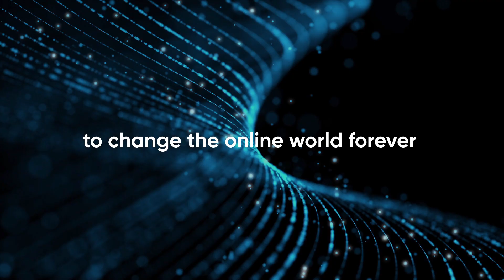Crowd1 Online World Event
The biggest online networking revolution ever!

Get ready for the most exciting launches, recognitions, motivational speakers, prizes, upgrades, world-class entertainment and breaking news!

All members that have registered tickets will enter the chance to win incredible prizes during the event, unlock exciting promotions and the opportunity to pre-register for Epic1Lotto.

Everyone that buys a unique ticket will be able to enjoy the event, with real-time subtitles in several different languages.

Exclusive tickets are available now!

First 10.000 tickets with extra double winning. If you win a prize we double it!